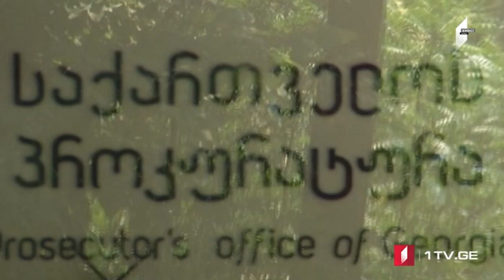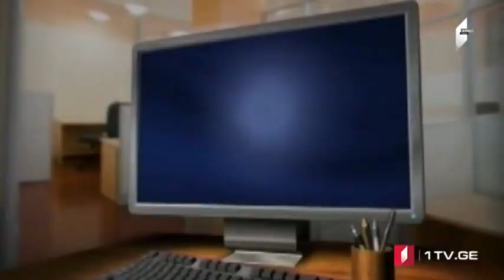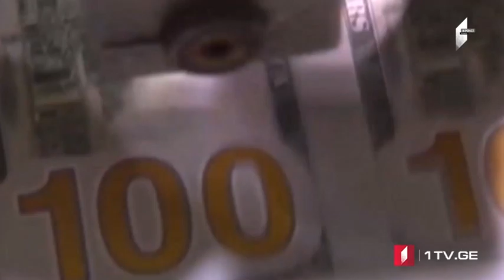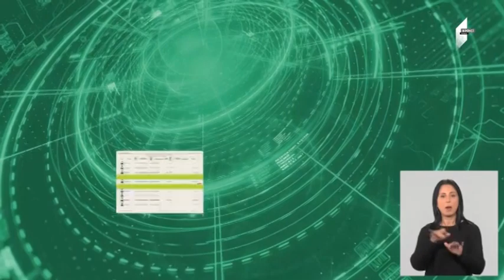MOAMBE – xəbərlər buraxılışı Azərbaycan dilində [17.05.2019]